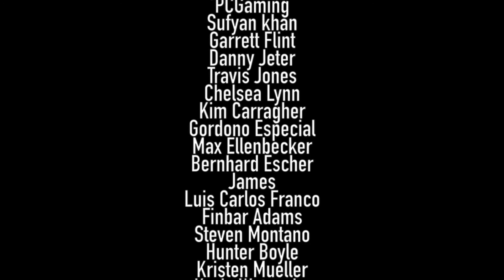John Wick: Silent Knight - Fan Trailer HD REACTION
BATMAN vs JOHN WICK?? WHAT!?